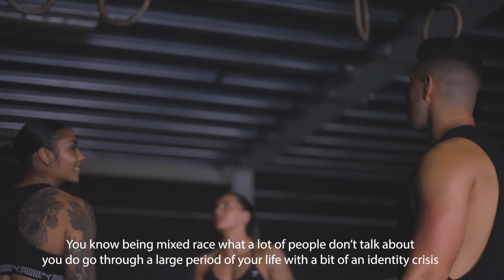Whylie - Black History Month | PhD Nutrition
PhD ambassador and elite weightlifter Whylie tells the story of her upbringing as a young black woman, her formative years in the sport of weightlifting and the importance of Black History Month.